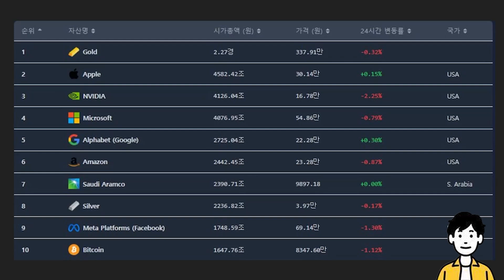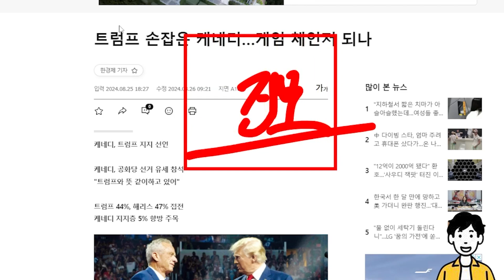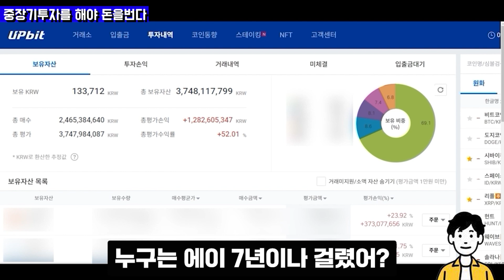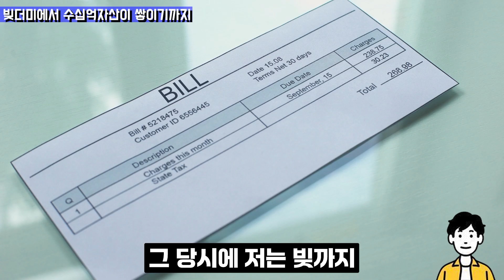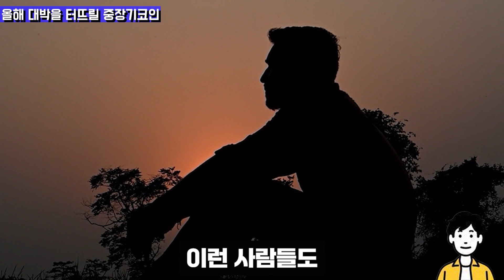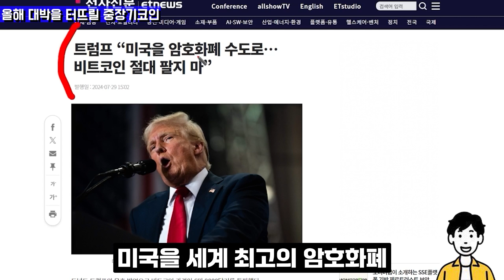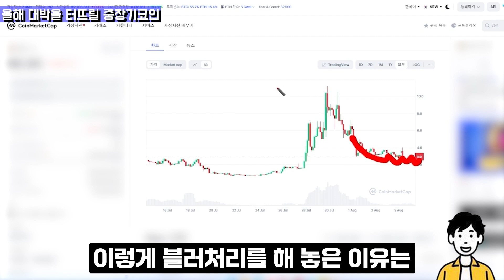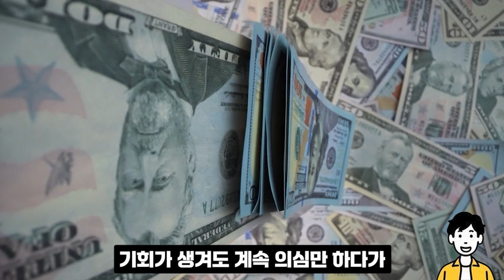[비트코인 전망]위에서 물려있다면 보세요 이때는 탈출해야됩니다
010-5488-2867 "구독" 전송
또는 하단링크 클릭